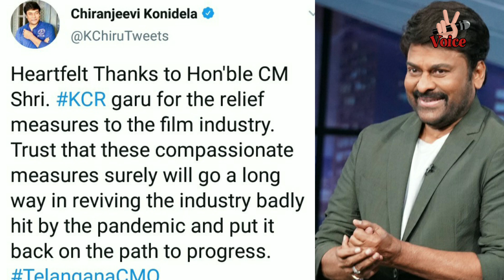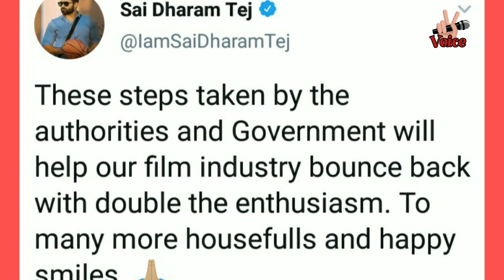చిరంజీవి చేసిన పనికి స్పందించిన మెగా హీరోలు | Chiranjeevi | Ram Charan | Sai Dharam Tej | PSPK